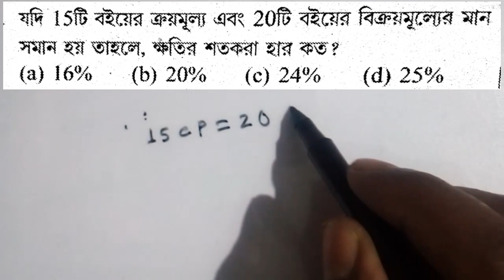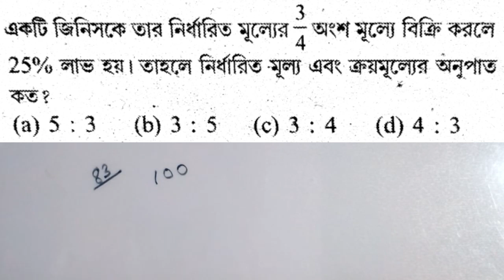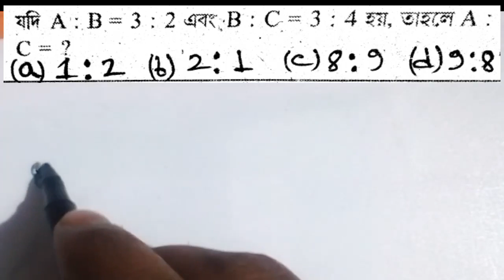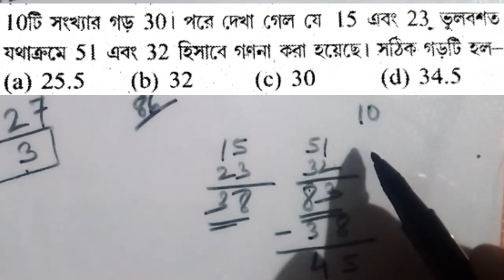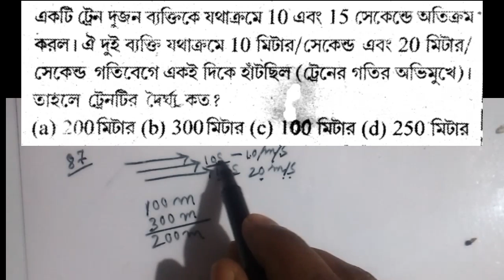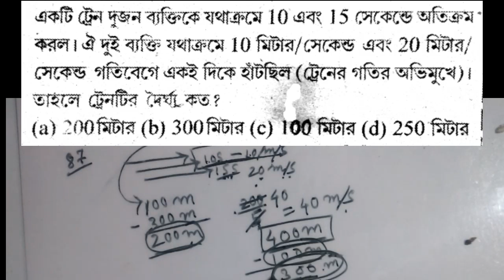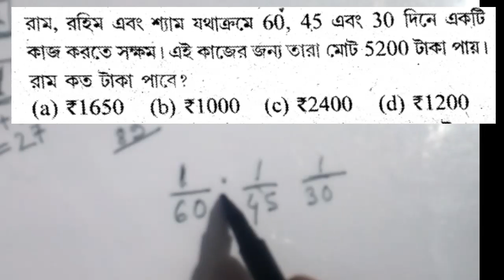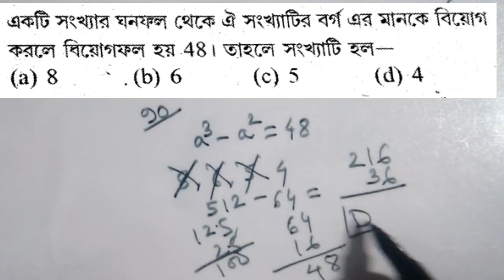Daily Practice Math || Class - 09 (81 to 90) || Digital Classroom || WBPSC, SSC, Rail etc